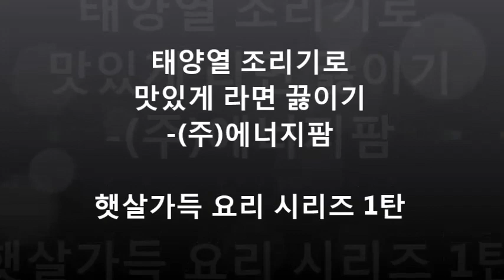(주)에너지팜_태양열 조리기로 라면 끓이기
오직 태양열만으로 맛있게 라면을 보글보글 끓인다면?